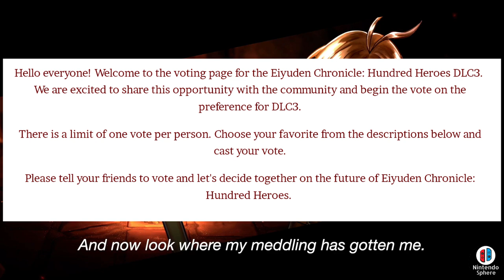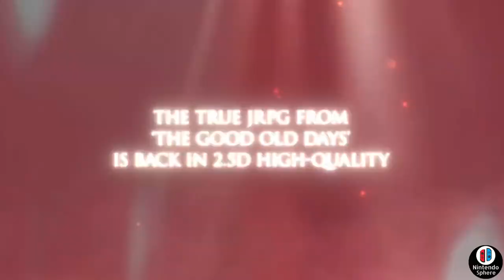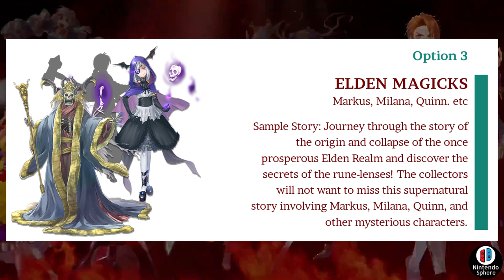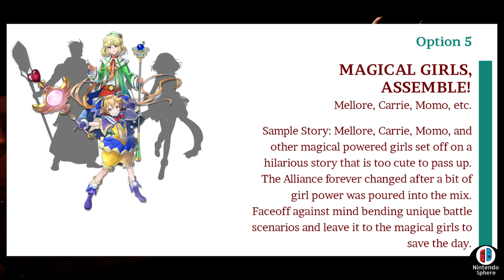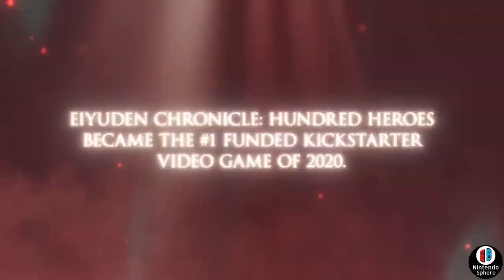Eiyuden Chronicle Hundred Heroes New DLC Reveal New Characters Gameplay Trailer Nintendo Switch News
Eiyuden Chronicle Hundred Heroes is getting New DLC and Tons of New Character Options. Today we're checking out what to expect as part of this new Nintendo Switch Release.

Monster Hunter Rise Sunbreak Gameplay for Nintendo Switch a top 10 Videogame that's currently available on PC Steam Monster Hunter Rise Sunbreak Gameplay Trailer Footage Video News Nintendo Switch PC Steam Including Crimson Glow Valstrax Allmother Narwa Lunagaron Garangolm Gaismagorm Gore Magala Shagaru Magala Lucent Nargacuga Seething Bazelgeuse Malzeno Magnamalo on Nintendo Switch PC Steam New Armor Best Armor Build Set Monster Hunter Rise Sunbreak Event Quest New DLC Gesture Stickers Free Title Update Rewards New Fast Kill Time World Record Monster Hunter Rise Sunbreak Best Weapon Tutorial MHR Sunbreak Top 5 Weapons Top 5 Popular Weapons MH Rise Sunbreak
New Quest Guide Arena Event Free Title Event Quest Armor Rewards DLC Monster Hunter Rise Sunbreak Roadmap Reveal Layered Armor Epic Giveaway Sunbreak Nintendo Switch PC Steam!

百英雄伝 – HUNDRED HEROES- 【新しいゲームプレイ トレーラー】【プレイステーション 5 ニュース】

Nintendo Sphere is a small YouTube channel dedicated to covering Nintendo Switch Game Reveals and other videogames that Interest me like Monster Hunter Rise Sunbreak, Xenoblade Chronicles 3, Splatoon 3 and much more! Join me as I try to bring to you the best news available on Youtube and interesting topics of conversation about the games you know and love.